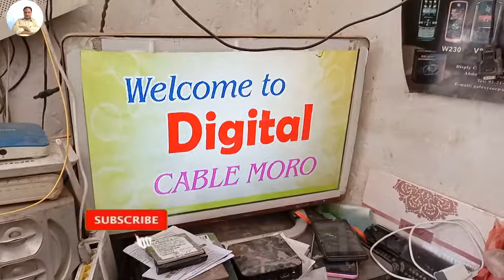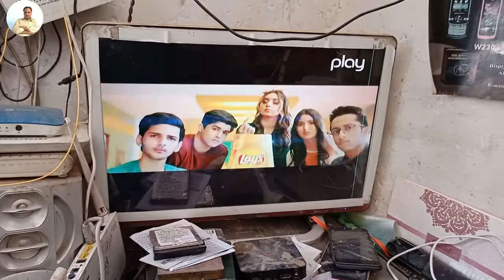Small cable set top box signal antina pin fault solved!!M.D Ayaz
cable small set top box signal antina pin fault solved!!M.D Ayaz
hello every one assalamualaikum hope you are doing great and well so well how ? this is mayaz as well as you know me so in this video i am going  cable small set top box signal antina pin fault solved problem solved fault  problem with well defined so hope you will get the information about it and hope you will definetly got the information what you want to know ?? so well hope you liked the video if you did then plz give a huge thumbs up and share comment and subscribe to my youtube channel as much as you can and click on the bell icon for never ever miss an update so i will see you soon in the next solving problem if you have any of problem  then let me know at the comment section allah hafiz good bye
how to set settopbox cable small set top box signal antina pin fault issue ? mdayaz watch this video solving this problem hope you like the video and iam here for learning resolving your all problems related to electronics
how to set settopbox redlight issue ? mdayaz watch this video solving this problem this is my first video hope you like the video and iam here for learning resolving your all problems rel;ated to electronics settopbox and cable and wire and computer mobiles and modium spilit ac circuits if you want to solve your problem just comment below and subscribe my channel that video and always get notifications thankyou for watching hope you like my video if you did then plz gives a huge thumbs up see you at my next solving problem video